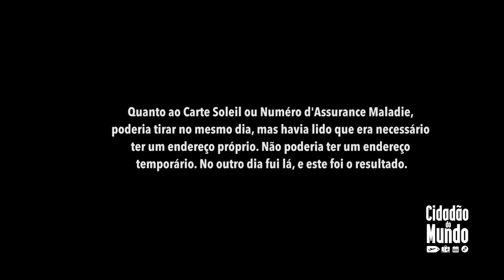Tirando os Documentos de Imigrante, Telefone e Conta no Banco em Montréal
Transfira seu dinheiro para o Canadá pagando somente 5 centavos acima da cotação oficial no dólar canadense!

Após a chegada, vamos ao que interessa! Neste vídeo mostro como foi a minha busca para conseguir o NAS (Numero d'Assurance Social), número de telefone celular, conta corrente em banco canadense e por fim o Carte Soleil (ou Assurance Maladie).

Tive de buscar algumas coisas antes das outras, mas deixei todos os detalhes disto no vídeo. O mais legal é que tudo pode ser obtido sem muito esforço, em 3 prédios um ao lado do outro.

Claro que essa minha experiência reflete a minha chegada em Montréal. Em outras cidades, pode mudar um pouco em algum sentido.

Confere aí!